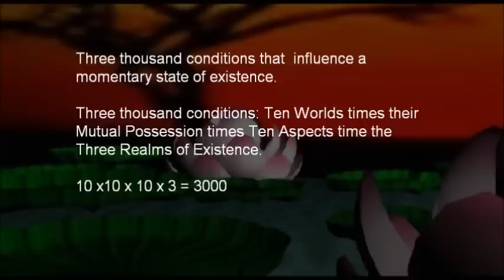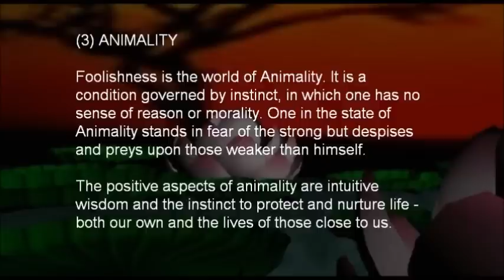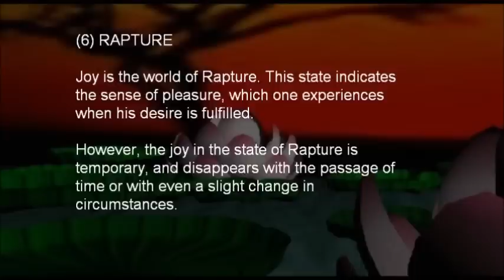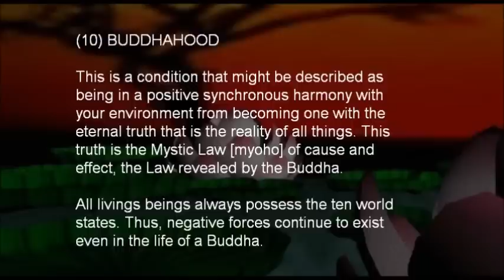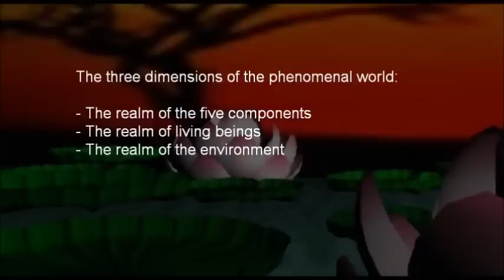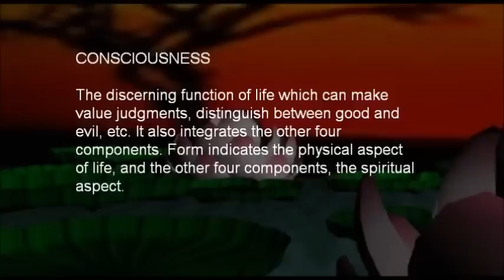True Buddhist Ecology Ichinen Sanzen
-Ten Worlds
-Ten Aspects
-Three Realms of Existence